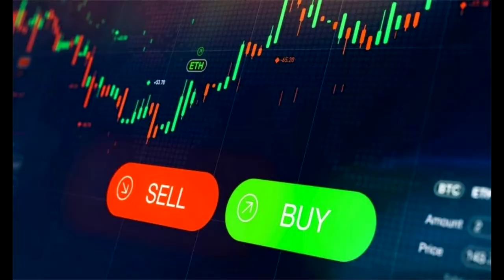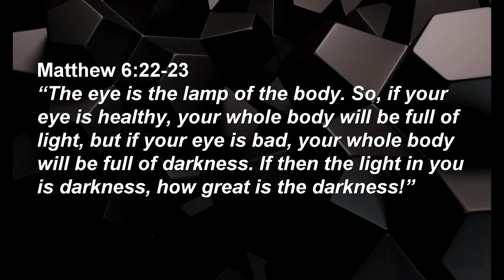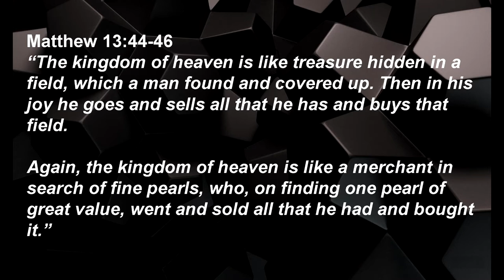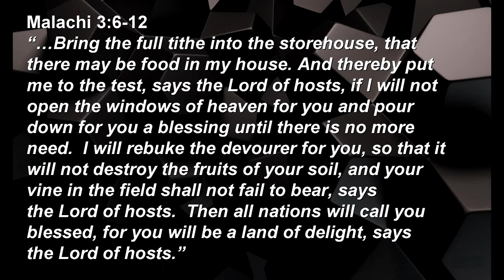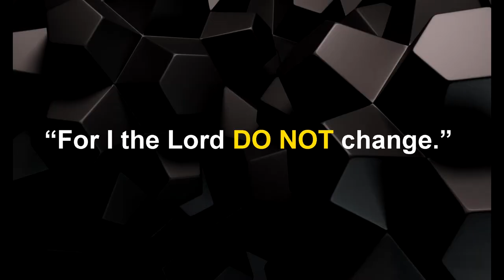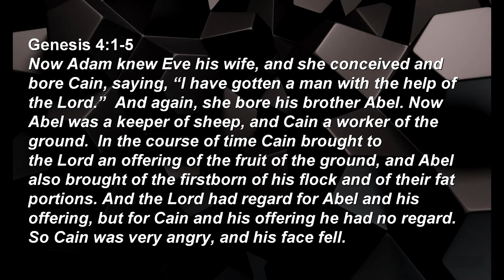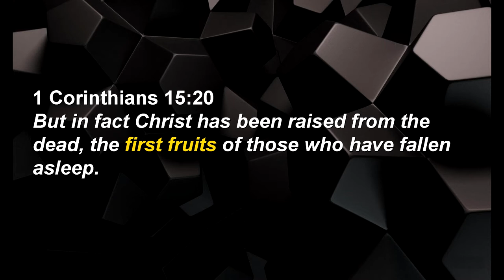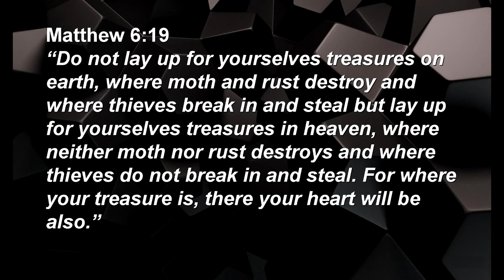RESET - our Priorities